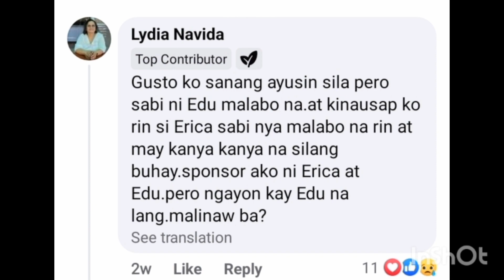ISANG SPONSOR NAG EDRICA UMUWI PARA PAG AYUSIN SILA ERICA KALINGAP EDU@KalingapRabOfficial